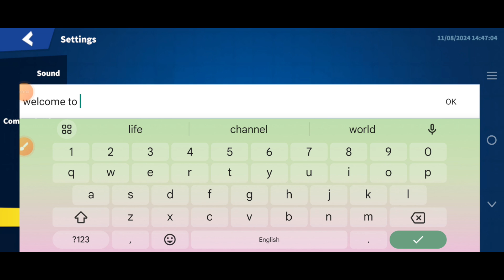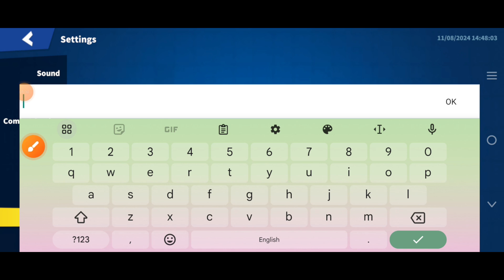SUPER SUS NEW REDEEM CODES 🤩 NOVEMBER🤩 2024 | KODE REDEEM SUPER SUS | SUPER SUS GIFT CODES 2024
channel.
Let's Begin.

Your Search;